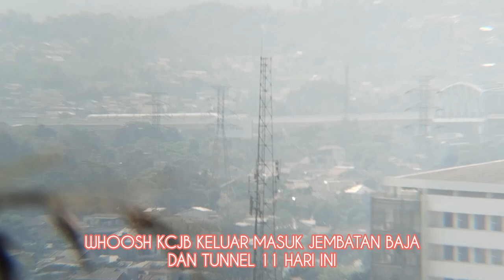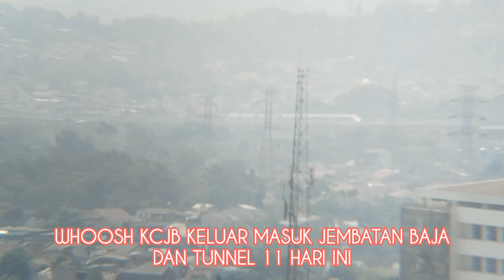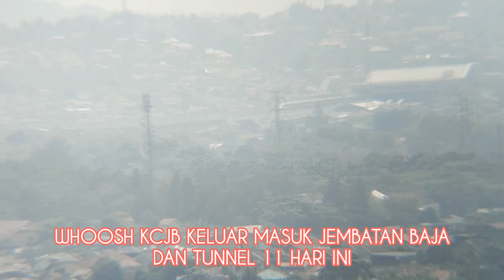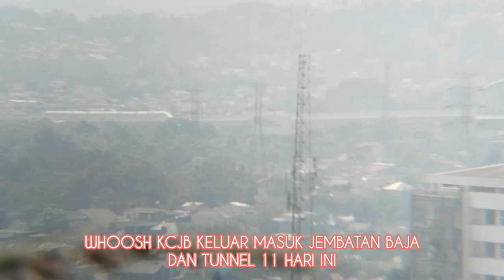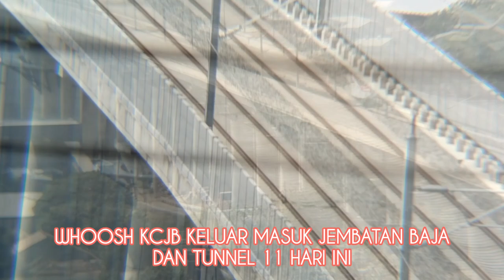WHOOSH KCJB KELUAR MASUK JEMBATAN BAJA DAN TUNNEL 11 HARI INI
Whoosh KCJB Keluar Masuk Jembatan Baja Dan Tunnel 11 Cimahi Hari Ini 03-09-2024